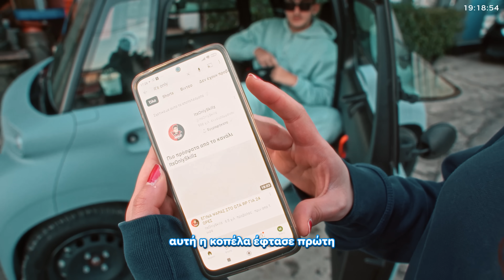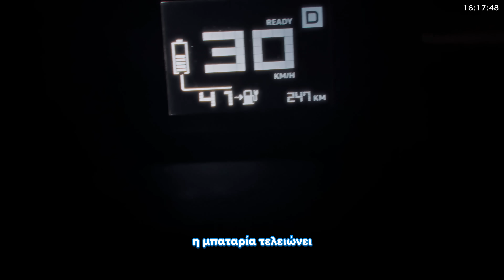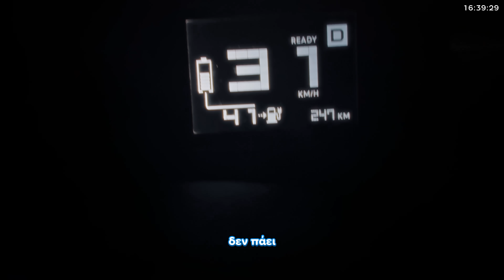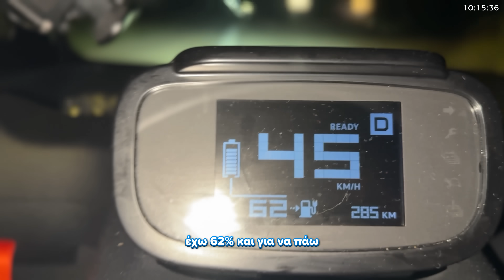ΜΕΣΑ ΣΤΟ ΜΙΚΡΟΤΕΡΟ ΑΜΑΞΙ ΤΟΥ ΚΟΣΜΟΥ ΓΙΑ 24 ΩΡΕΣ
Σε αυτό το βίντεο, αναλαμβάνω την τολμηρή πρόκληση να περάσω 24 ώρες στο εσωτερικό ενός Citroen Ami! Το Citroen Ami είναι γνωστό για το μικροσκοπικό του μέγεθος και την ιδανική του σχεδίαση για την πόλη, αλλά πόσο άνετο είναι για να ζεις μέσα σε αυτό για μια ολόκληρη μέρα;

Σε αυτή την περιπέτεια, εξερευνώ τις δυνατότητες και τα όρια του Ami, προσπαθώντας να το κάνω το σπίτι μου για μια μέρα. Από την προσαρμογή του χώρου για ύπνο και χαλάρωση, μέχρι το φαγητό και τις καθημερινές δραστηριότητες, αυτή η εμπειρία ήταν μοναδική. Αντιμετώπισα πολλές προκλήσεις, όπως τον περιορισμένο χώρο και τις περιορισμένες ανέσεις, και στο τέλος του βίντεο, μοιράζομαι τις τελικές μου σκέψεις και συμπεράσματα.

🧨TEMU CODE: apu52552

ΣΧΟΛΙΑΣΕ παρακάτω για να μοιραστείς τις σκέψεις και τις εντυπώσεις σου! ❤️

✅ Κάνε ένα LIKE στο βίντεο!
✅ Κοινοποίησε το βίντεο!